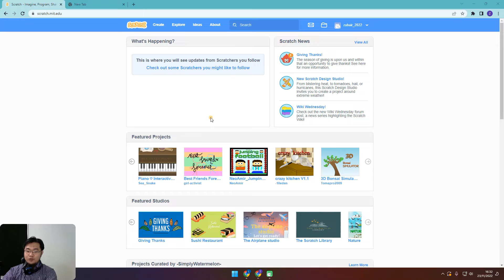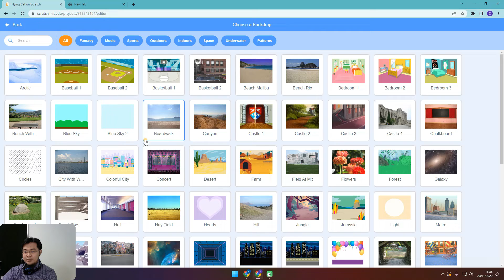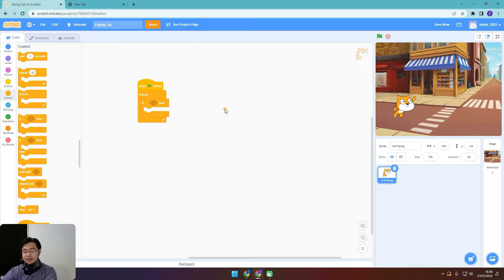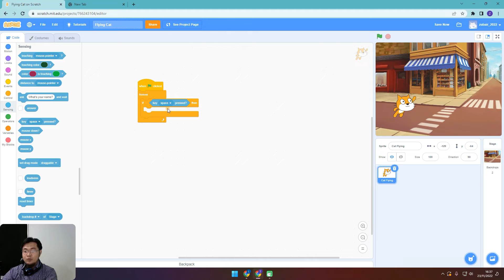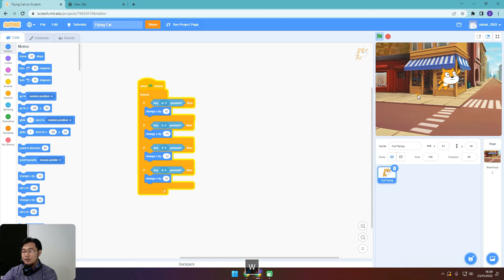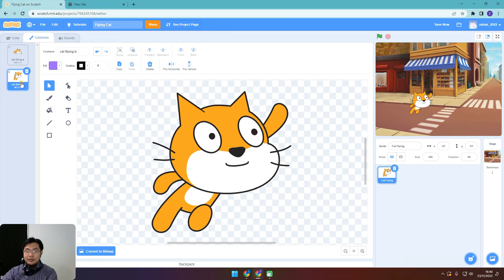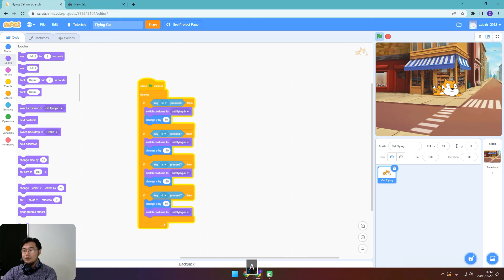belajar scratch animasi flying cat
Assalamu'alaikum.

Selamat menonton adik adik dan teman teman semua. 🤩

Mohon dukungan untuk channel ini ya semuanya 😬
Dengan Cara :
- Komen jika ada saran masukan dan pertanyaan